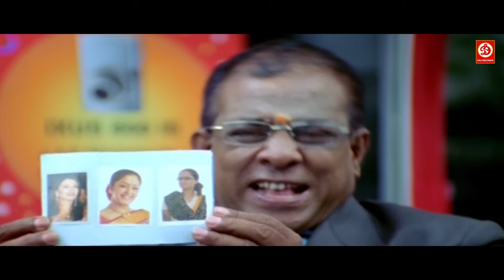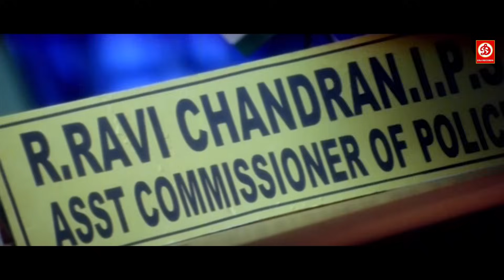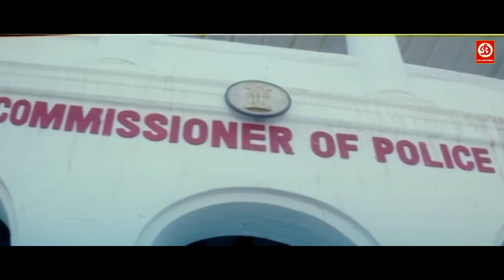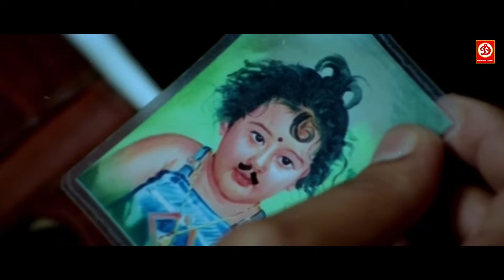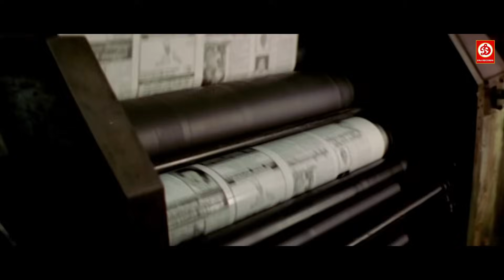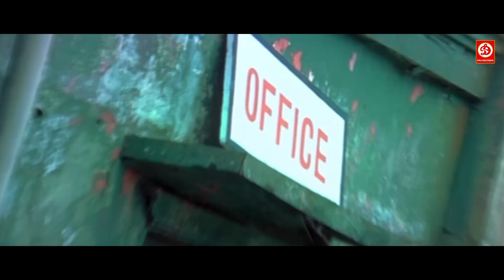Mr. Badmash (HD)- New Blockbuster Full Hindi Dubbed Film | Uday Kiran Love Story | Brahmanandam Film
Movie : Mr. Badmash
Starring : Uday Kiran, Divya, Brahmanandam, Mumaith Khan, Nizhalgal Ravi, Sathyaraj, Vijayan, Riyaz Khan, Raghubabu, Shakeela & others